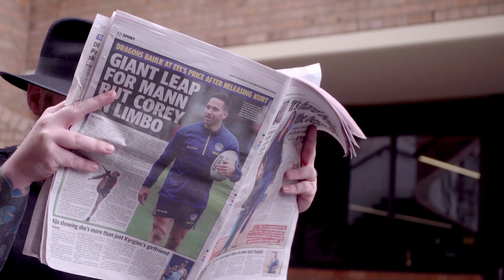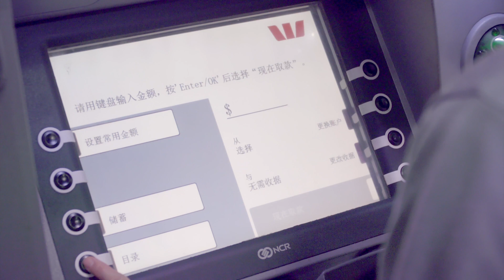Help, it's what Australians do - Westpac 2019 Chinese New Year Story - Jia HE Production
Help, it's what Australians do - Westpac 2019 Chinese New Year Story
By Jia HE Production